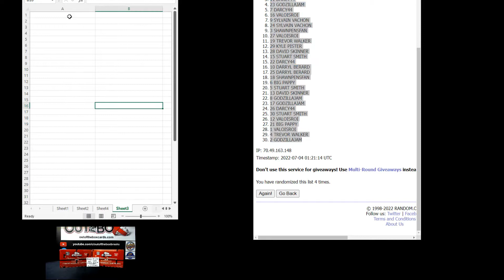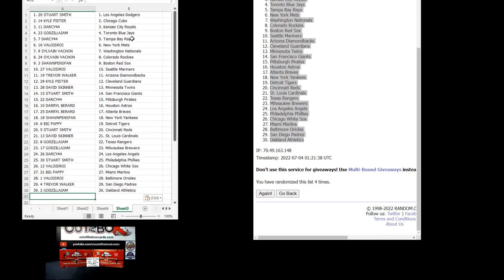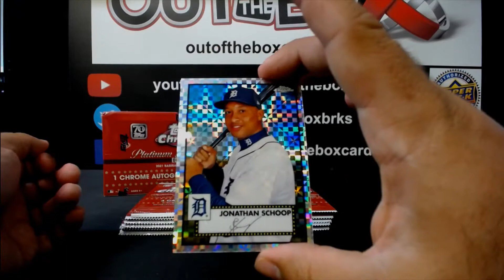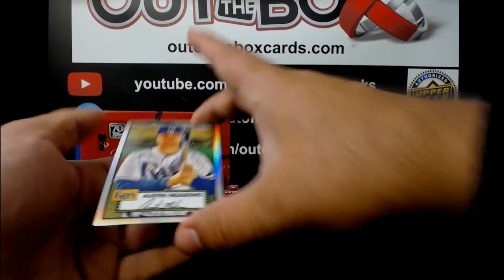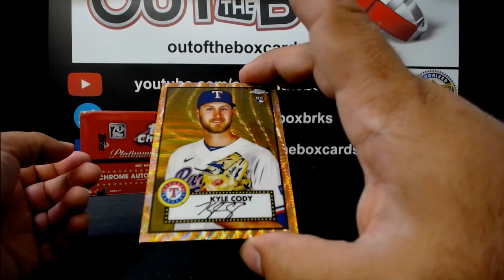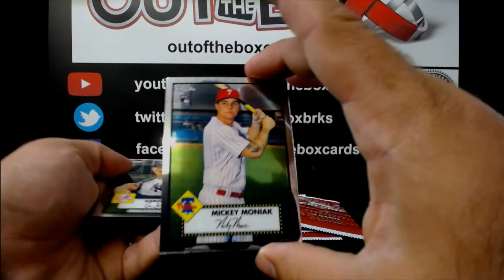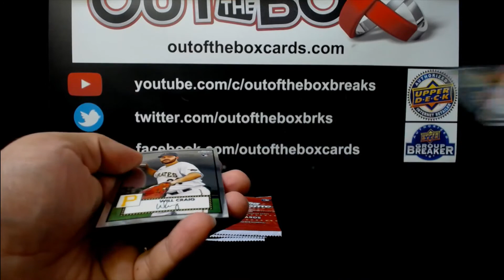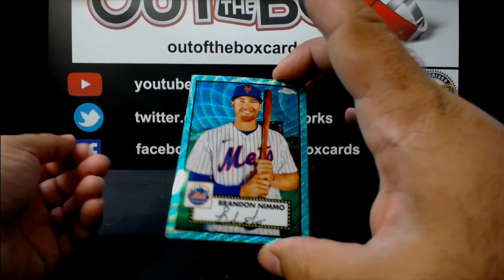Out Of The Box Group Break #11,503- 2021 Topps Chrome Baseball Platinum Anniversary Double-Up